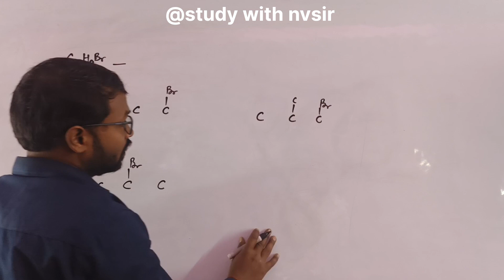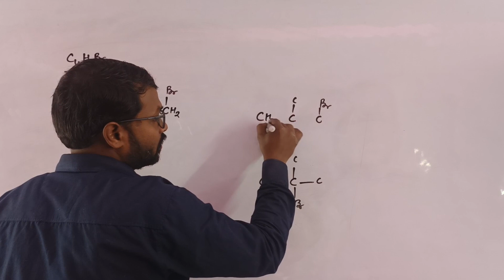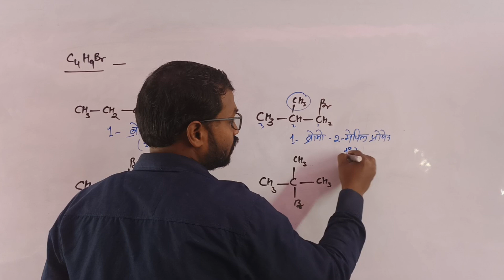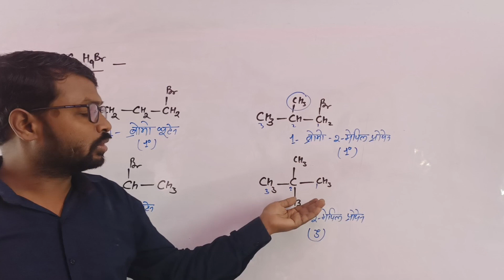Class -12 - C4H9Br के समावयवी की संख्या // Chemistry